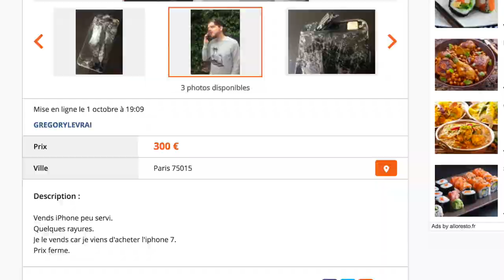Pranque : exploser l'Iphone d'un inconnu par terre ! (avec Greg Guillotin)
Avec Grégory Guillotin

Aucun(e) comédien(ne) ou complice n'a été employé(e) dans cette vidéo pour jouer le rôle d'un(e) piégé(e).

Auteur/réalisateur : Greg Guillotin
Montage : David Tuil et Greg Guillotin
Nou le producteur exécutif : David Tuil (Or Films)
Nou le Talent Manager : Matthieu Marot
Traduction : François Duterrier
Vignette : Gaylor Morestin

Si vous lisez cette description jusqu'au bout, écrire en commentaire "Ok donc vous faites des vidéos de magie à la place des vrais boulangers... Pendant qu'on y est, vous voulez pas pétrir le pain à la place des magiciens ?"